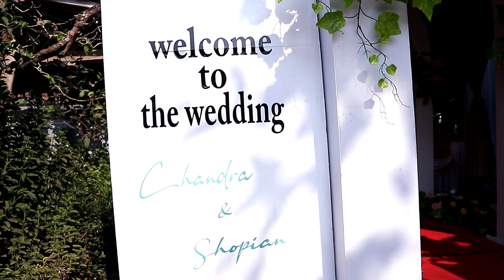WEDDING II CHANDRA & SHOPIAN II KAJEN 10 OKTOBER 2023 II SM WEDDING II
WEDDING //
CHANDRA & SHOPIAN //
SM WEDDING //
IPAN PHOTOGRAFHER //
PROFIT AUDIO //
KEVIN PRODUTION SHOOTING //
pekiringan alit - kajen - 10 oktober 2023